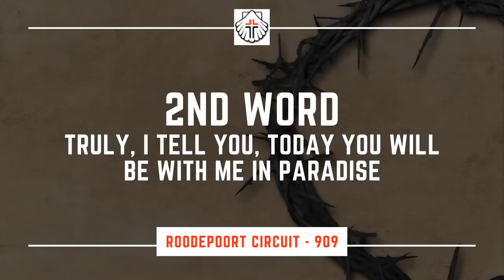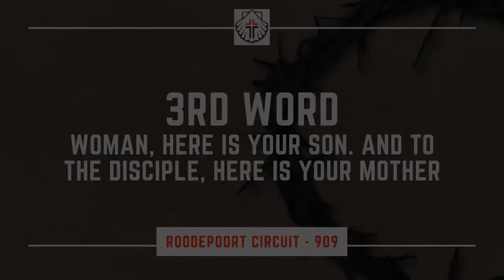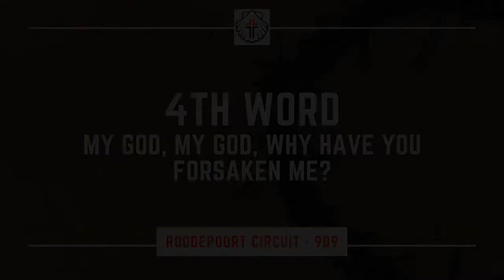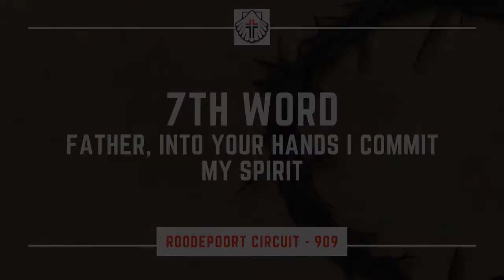Good Friday Service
Today marks the day our Saviour was crucified. Join the Roodepoort Circuit Ministers as we journey through the 7 words Jesus uttered on the cross.

10 April 2020 Good Friday Service.